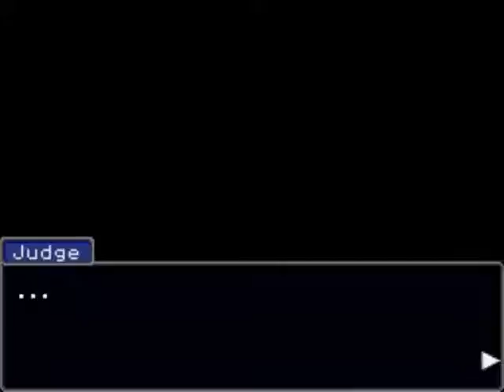Phoenix Wright: Trials and Tribulations - part 34 (Poslední svědek případu)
Můj průchod adventurou Phoenix Wright: Trials and Tribulations, společně s živým komentářem (a dabingem). Překlad probíhá za pochodu, tudíž není na sto procent přesný.